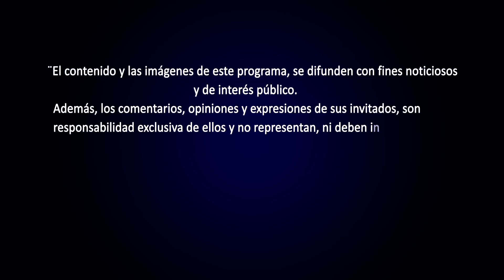New Business Report (20-09-2023)